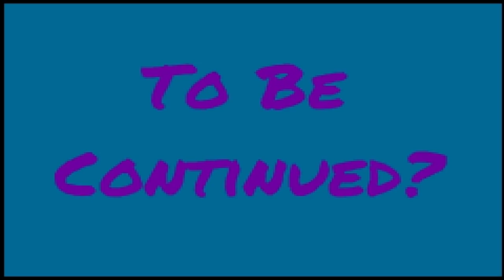Final Part: Let's Play Fire Emblem, The Heroes We Deserve - "The Hero We Deserved"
The Heroes We Deserve is a parody hack that started development in August 2018. It has custom maps, portraits, weapons, ~40 custom songs (some of which composed by A_Reliable_Chair and Husr); and is centered around 3 groups of playable characters that eventually meet up. Expect shenanigans.

If you enjoyed this video, consider supporting it with a like and a comment!